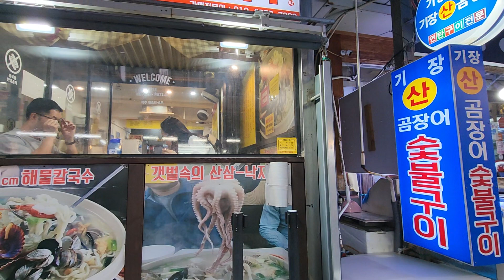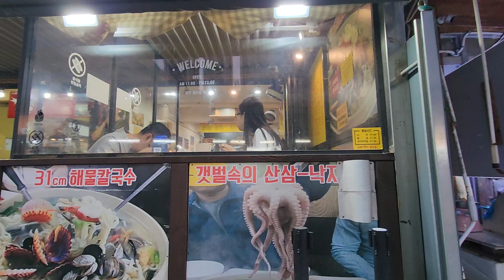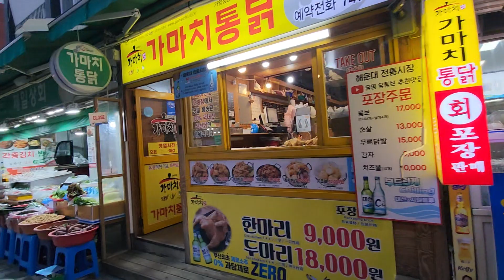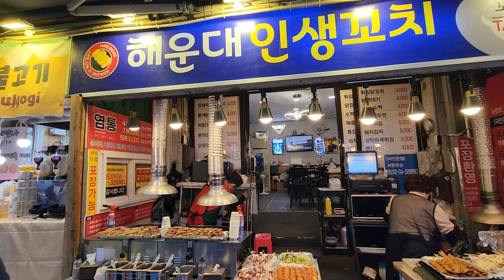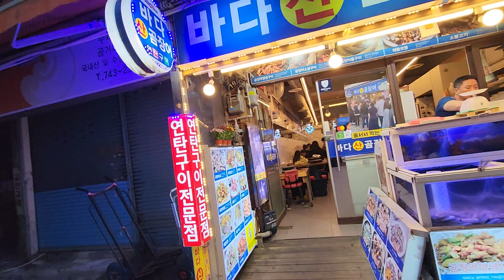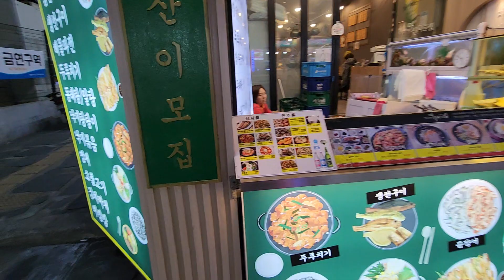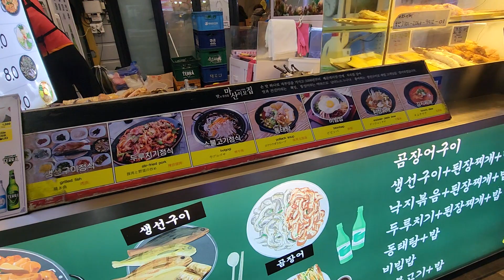부산여행 핫플레이스#명품 호떡 해운대전통시장 줄서서먹는 간식거리